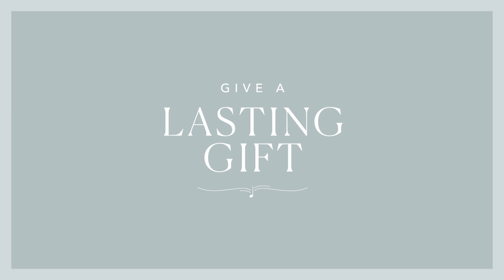30 Days of Christmas | Sheridan Australia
Give a lasting gift.
At Sheridan, we don't do disposable. We craft gifts to last. With a quality present from Sheridan, make that Christmas feeling last longer for the people you love.